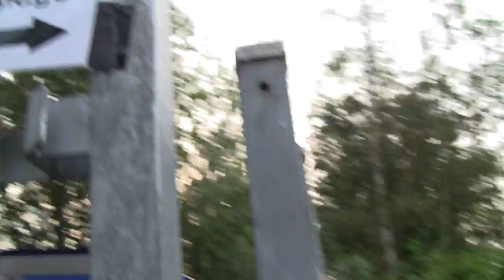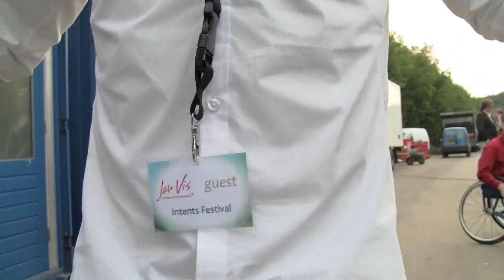Backstage @ Bavaria Spring Break with the Party Animals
Featuring Party Animals, Mental Theo, Mosselman, 24/7, 2 Brothers on the 4th Floor, Albert West, Human Resource